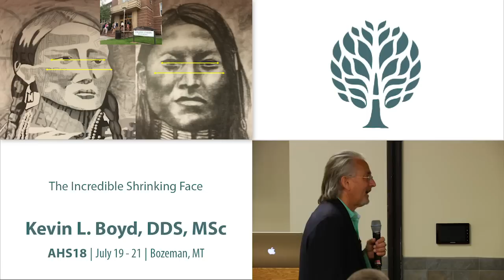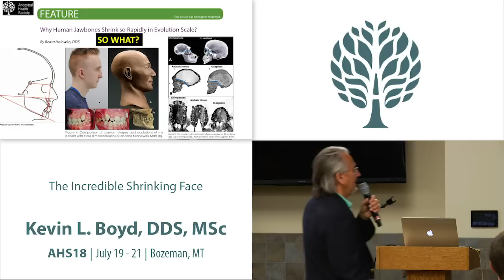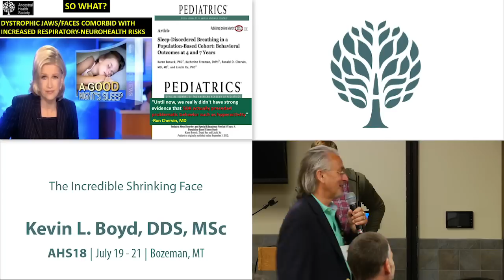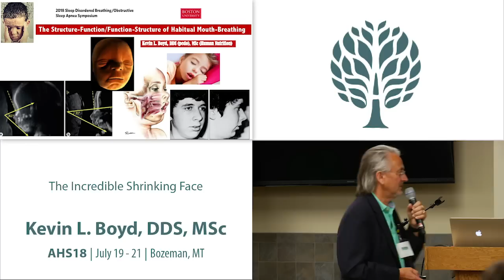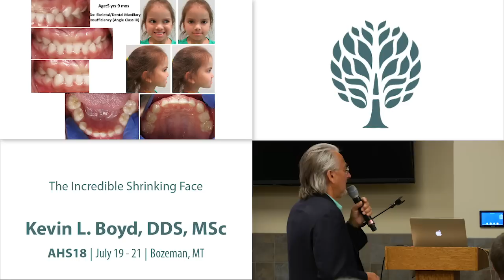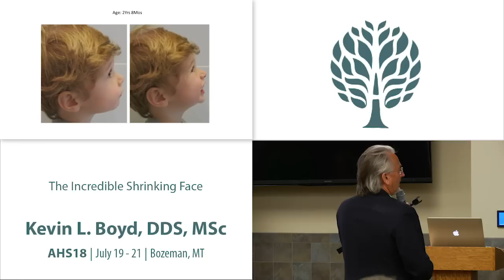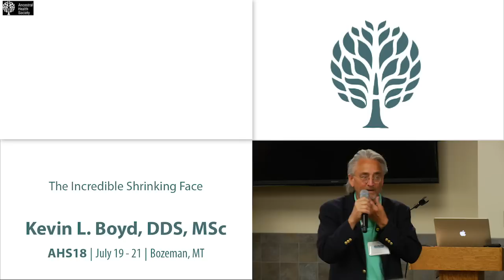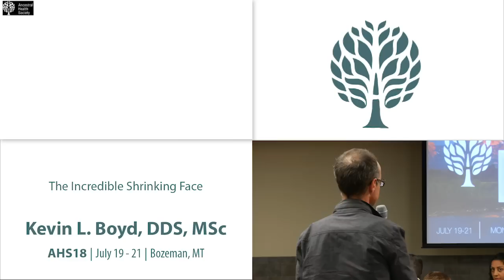AHS18 Kevin Boyd - The Incredible Shrinking Face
Anthropologists have long reported that human craniofacial volumes have been diminishing since the advent of agriculture in the Middle East some 10-12,000 kya. Pre-industrial skeletal specimens reveal that H. sapiens had spent nearly their entire 250+ kya existence with wide palates, nasal cavities and faces. Soft tissues, such as brains and tongues, do not often get preserved within the fossil record, but anthropologists can nonetheless accurately infer brain and tongue volumes from the osseous structures that had been lifelong occupied by each of them. Given that functioning/resting tongues should help develop and occupy the palatal vault in a similar manner as do growing brains develop/occupy the cranial vault, it can also be accurately inferred that AMH’s had lived with well-postured and properly functioning tongues for the hundreds of thousands of years that had preceded the Industrial Revolution, which also implies optimal respiratory competence (i.e., habitual nose-breathing during wakefulness and sleep).